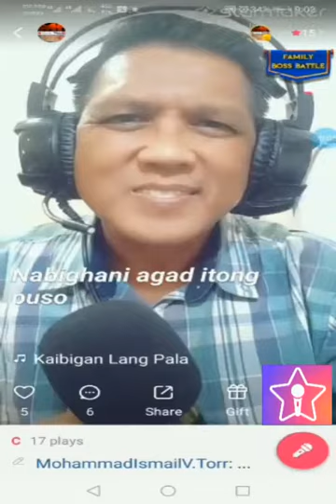KAIBIGAN Lang Pala - StarMaker Song Cover With LYRICS - Male Version - LILET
Fill my invitation code EF5KX to join StarMaker share cash, the highest can receive up to 1,000 worth of gifts in total!